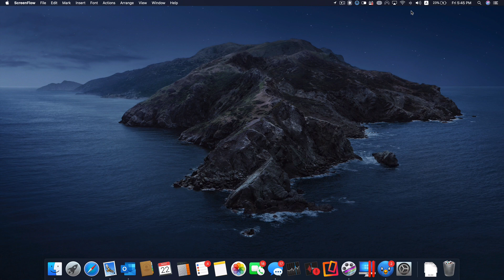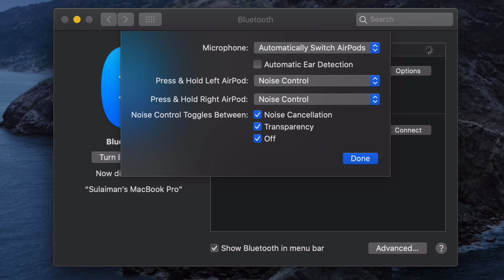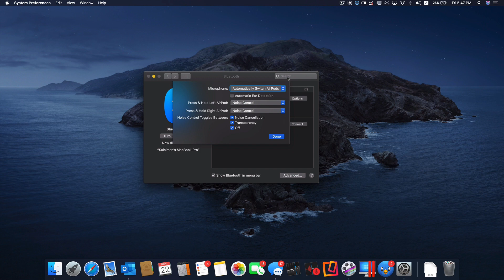إعدادات سماعات آبل آيربودز برو في نظام الماك